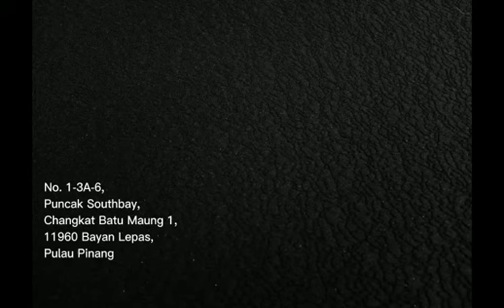HLY New Office 鱼耀隆门 办公室终于落成🎉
HLY Ocean 鱼耀隆门 办公室终于落成咯。🎉
就在 South Bay, Batu Maung.😎

🏎️＝＝＝＝＝＝我是分界线＝＝＝＝＝＝🏎️
地点: HLYOcean, Batu Maung, Penang （三保宫码头集合）
营业时间：5:00pm – 9:30pm
欲参观打卡用餐：🌅 📸 🍴
WhatsApp 预约
重要的事讲三遍 😄